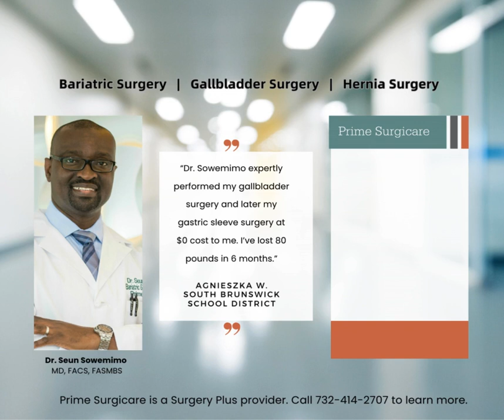Does Your Employer Offer Free Bariatric Surgery, Hernia Surgery or Gallbladder Surgery?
Did you know many employers in New Jersey and metro New York City participate in a program called Surgery Plus where certain surgical procedures are performed with $0 co-pays for you? You have access to board-certified surgeons (like me!) and your procedures are performed in hospitals or fully-accredited surgery centers.